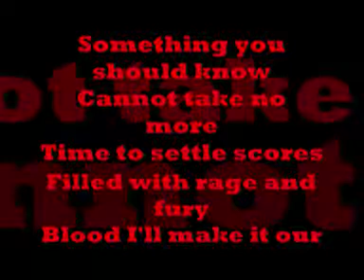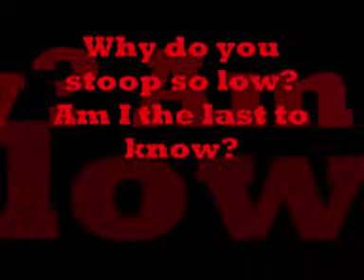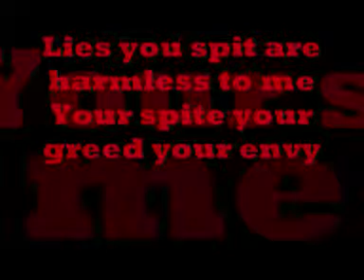Bullet For My Valentine - Last To Know (Lyrics)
bfmv last to know lyrics in video